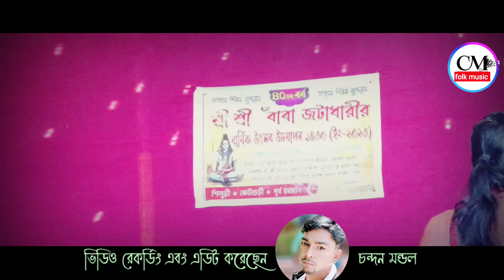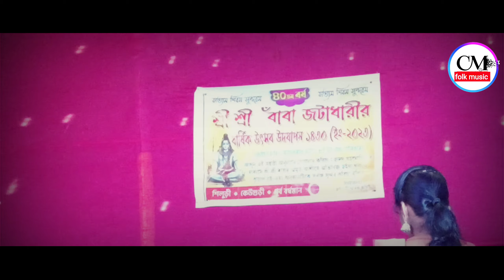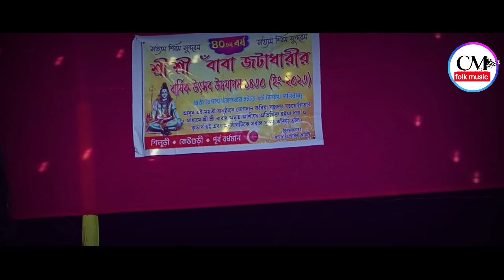ভালোবেসে এ মন দিয়ে || কেয়া বিশ্বাস || Bhalo Bese Emon Diye Felechi Tomay || Keya Biswas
Song : Bhalo Bese Emon Diye Felechi Tomay

Singer : Sritikona roy

Cover : Keya Biswas

Lyrics :

Band : Kaushik Adhikari Loko Band _Mb.+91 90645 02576

language : Bengali

Camera & Edit : Chandan Mondal

social media link Facebook

সকল দর্শক বন্ধুদের চ্যানেল এর পক্ষ থেকে জানাই অশেষ ধন্যবাদ।

          বন্ধু রা ভালো লাগলেই লাইক কমেন্ট ও সেয়ার করুন।

Popular son
Sukumar Das
baul gaan
new baul gaan
basudev rajbanshi baul gaan
Bengali folk song
baul
baul gaan new
baul sangeet
bengali baul gana
gosto gopal gaan
parikhit bala baul gaan
baul song
baul song nache
baul songe
baul gaan new
baul gaan
baul sangeet
Popular gaan
popular baul gaan,
baul audio jukebox,
baul video,
bangla video
bangla gaan Mp3,
lokogiti audio,
baul MP3,
ananda lahori,
folk song audio,
bangladeshi gaan,
Baul vubon,
Mix,
Mix_baul,
Sanjit mandal baul,
All time hits, Hit baul,
baul song
baul gaan new
baul song nache
baul songe
baul gaan
baul dj song
baul all song
baul gaan sad song
baul bengali song
bauli fagun Song
hare Krishna gaan
Baul Krishna gaan
beiman Piya Tumi
bhalobashi tumi kore chalao na
beimarn piya tumi ami to age bujhini song
beimaan piya tumi ami bhalobashi
Bhalobeshe vikari holam
devnath Haldar baul
additya Das Baul
best Bangla folk songs
Ajke Morle Kalke Doi Din
বেইমান প্রিয়া তুমি আমি তো আগে বুঝিনি গান
ranjan das baul
popular baul gaan
smritikona roy all song
basudev rajbanshi
Debnath halder baul song
debnath halder
Ranjan Das Baul
samiran das baul song
jasoda sarkar all song
Jasoda Sarkar all Baul gaan
Adwaitya das baul
adwaitya das all songs
Popular baul gaan
BAUL
Baul songs
2023 se Baul Gaan notun notun
2022 se Baul Gaan
2001 Baul Gaan
2001 kudi Baul Gaan
old sad song Baul
puratan Baul Gaan
purono diner Baul Gaan
old gold baul gaan
baul song
baul gaan new
baul song nache
baul songe
baul gaan
baul dj song
baul all song
baul bengali song
bauli fagun Song
hare Krishna gaan
Baul Krishna gaan
popular baul gaan
smritikana roy all song
basudev rajbanshi
debnath halder
Ranjan Das Baul
Adwaitya das baul
moumita mondal baul gaan
moumita mondal baul song
new purulia video song
jasoda sarkar jhumar gaan
timir biswas folk song
purulia baul gaan video
purulia sad song dj bm remix
moumita mondal new baul song
sanajit mondal baul gaan
sanajit mondal baul gaan video
kanika karmakar purulia sad song
rajib karmakar purulia song
bengali folk songs new version
kanika karmakar hit song
kartik das baul new song
moumita mondal hit song
dj bm remix purulia song
sanajit mondal baul gaan stage program
bangla baul gaan
koushik adhikari new baul song
moumita mondal folk song
new folk songs bengali dance
purna das baul gaan
arup das baul song
moumita mondal song
Miraj Khan sad song
 new bengali songs
new baul songs
অদ্বৈত দাস বাউল
2023newbaulgaan
new baul video
অদ্বৈত দাস হিট বাউল গান
অদ্বৈত দাস অল বাউল গান,
ও বিধি তোমার কি দয়া মায়া
Ritu Ghosh baul
আজকে মরলে কালকে দুইদিন
pitam Roy
Niloy Khan Sagor
Dekhte Tomay Mon
best of adwaitya das 2023
adwaitya das non stop songs
অদ্বৈত দাস বাউল গান
adwaitya das baul song 2023
adwaitya das video
adwaitya das new baul songs
adwaitya das non stop video
অদ্বৈত দাসের নতুন গান
adwaitya das fan club
adaita das baul new
অদ্বৈত দাসের হিট ১০ টি গান
new song adaita das baul